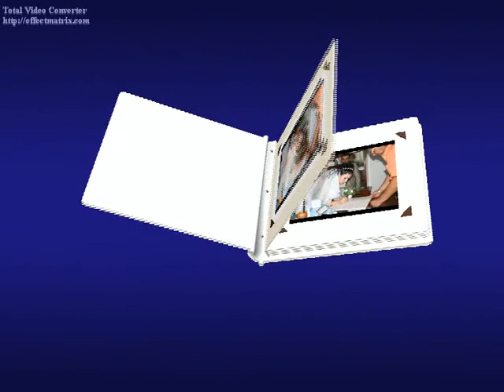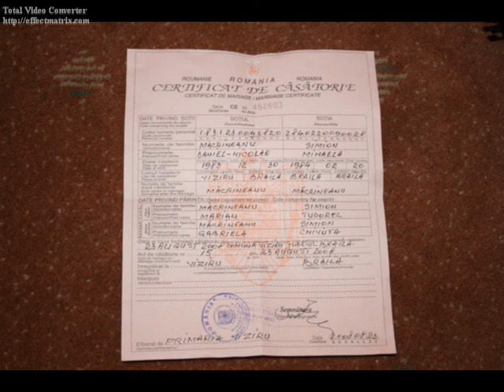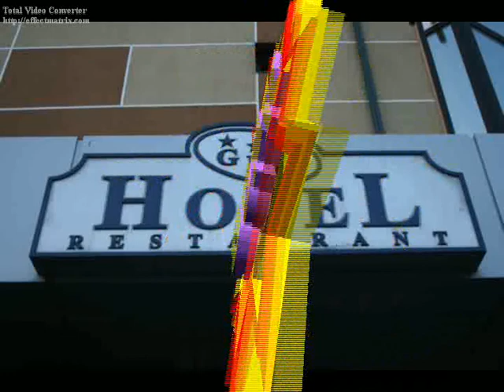Nunta Mimi & Daniel 23.08.2008.mp4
Nunta Mimi & Daniel